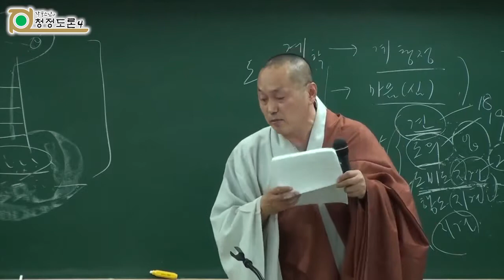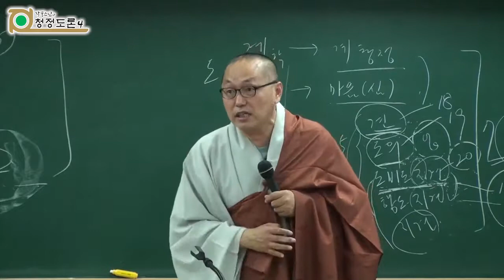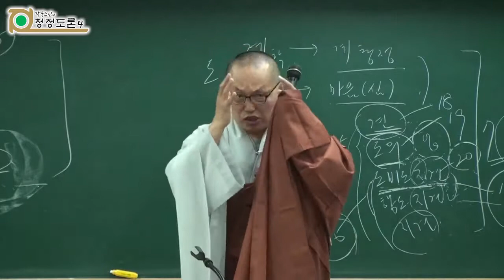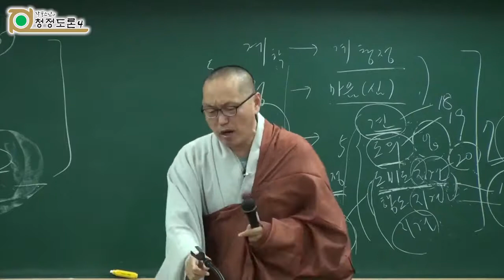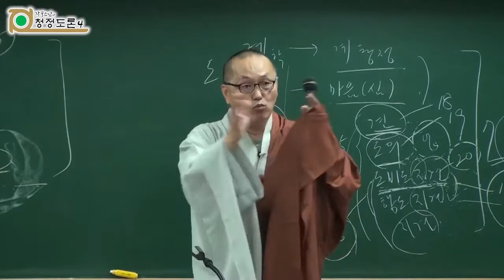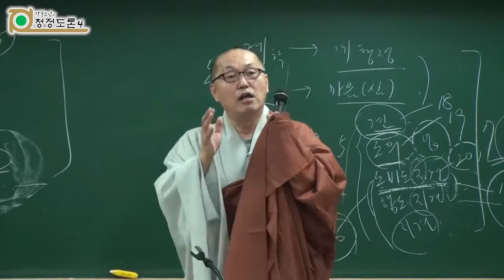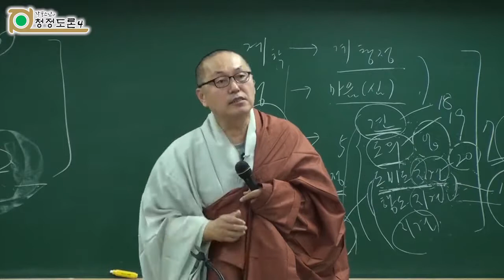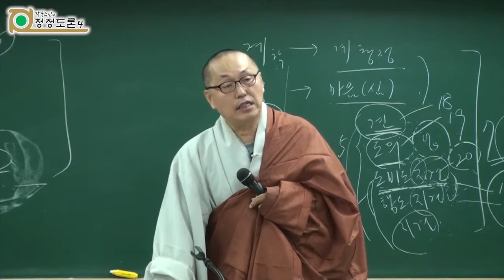각묵스님 청정도론 157 - 제20장 전체 개관